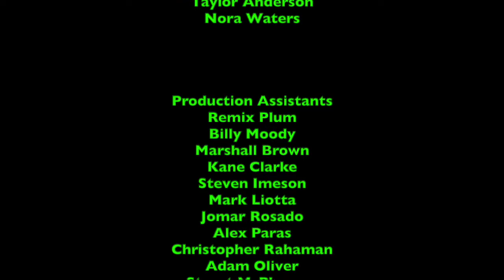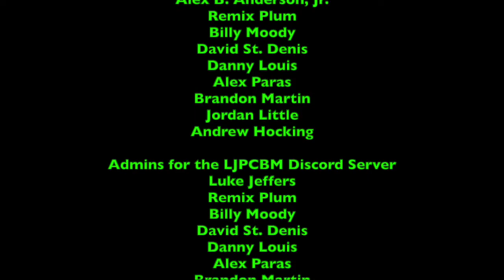LukeJ62895's Food Reviews - Episode 484 - Ice Cream Sandwiches - Cookies and Cream Edition